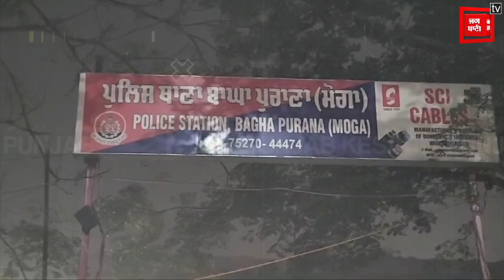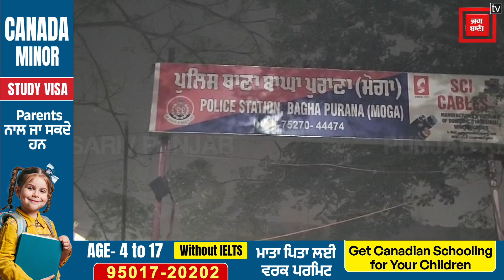24 साल के नौजवान का बेरहमी से क/त/ल, वजह सुन आप भी रह जाएंगे दंग, देखें live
24 साल के नौजवान का बेरहमी से क/त/ल,  वजह सुन आप भी रह जाएंगे दंग, देखें live